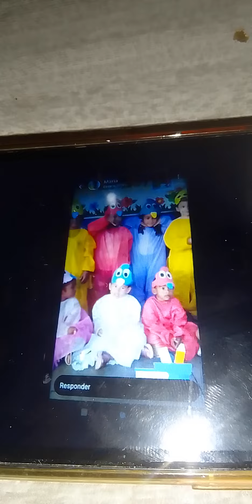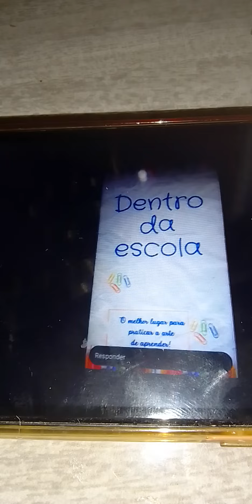Os alunos👫da Professora👩‍🏫Maria meus amores💕